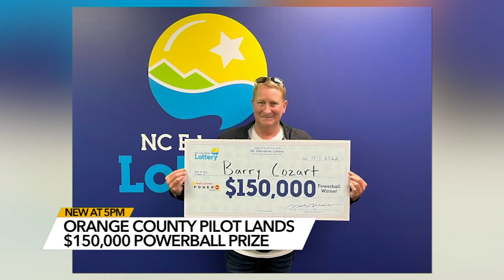Orange County pilot wins $150,000 Powerball prize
While sitting at his kitchen table Tuesday morning, Barry Cozart of Hillsborough checked his numbers from Monday night’s $1 billion Powerball drawing and discovered he won $150,000.